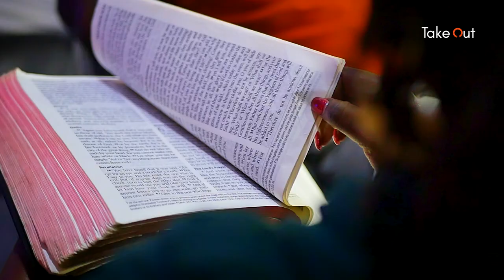Take Out - New Testament Bible In One Year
We are so thrilled to be going through The New Testament Bible with you through the year! In Take Out we will be talking through the amazing Take Outs from the lessons in The New Testament Bible.
Make sure to join us every Monday so that we can get to discover what God has in store for us as we read His Word.